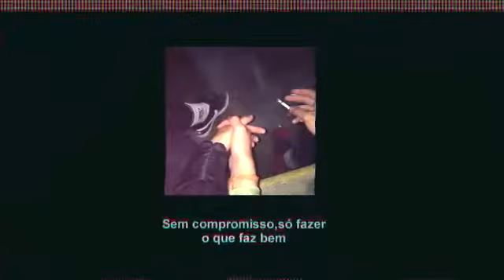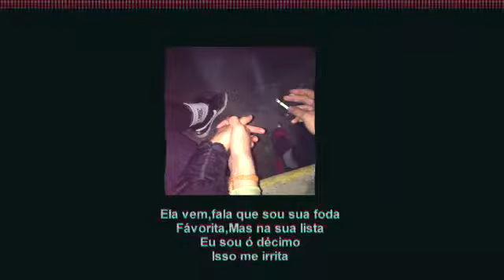Quali x Rood - Quando ela vem.mp3 (Prod. Luminous, Rood, Quali)